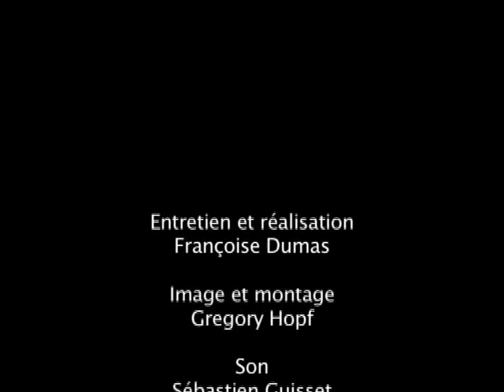Pour un oui ou pour un non entretiens extra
Jean-Louis Trintignant, André Dussollier, Joséphine Derenne,jacques doillon,nathalie sarraute,1988